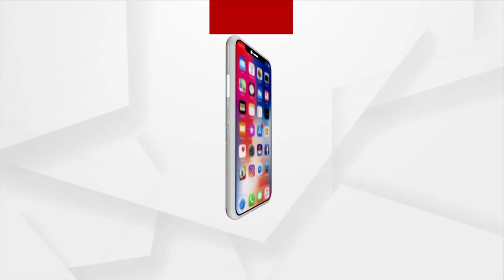4G ହେଲା ପୁରୁଣା ଆଜିଠୁ 5G ଜମାନା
4G ହେଲା ପୁରୁଣା ଆଜିଠୁ 5G ଜମାନା